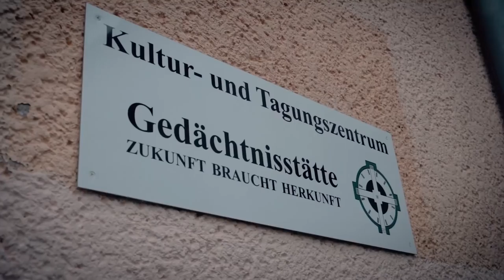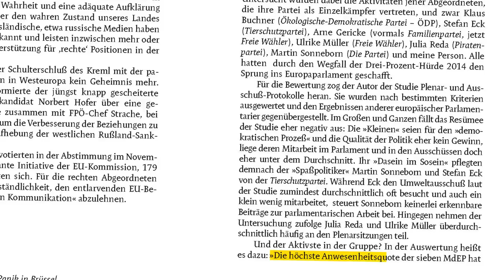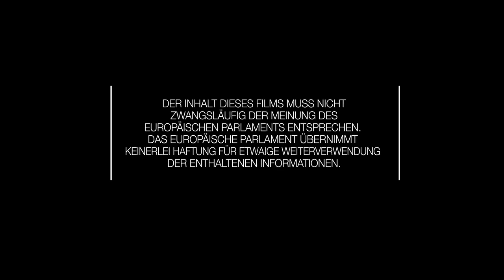Buchlesung von Udo Voigt (NPD) in Guthmannshausen - Einer für Deutschland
Filmbeitrag über die Buchlesung von Udo Voigt in Guthmannshausen

Anschauen lohnt sich in jedem Fall: Hier ist nun ein kurzer Filmbeitrag über eine Veranstaltung abrufbar, die im Dezember in der Gedächtnisstätte Guthmannshausen (Thüringen) stattgefunden hat. Der Europaabgeordnete Udo Voigt präsentierte hier vor zahlreichem Publikum sein neuestes Buch Einer für Deutschland. Als Europaabgeordneter in Straßburg und Brüssel. Darin gibt Udo Voigt, der über einen jahrzehntelangen politischen Erfahrungsschatz verfügt, tiefgehende Einblicke in seine Arbeit als Parlamentarier, wobei auch positive wie negative Erlebnisse nicht zu kurz kommen.

Das Buch – Herausgeber ist die europäische politische Stiftung Europa Terra Nostra – wurde dieser Tage veröffentlicht. Damit entstand unter der Verantwortung von ETN in verhältnismäßig kurzer Zeit bereits die dritte Publikation, nachdem 2016 aus der Feder von Daniel Friberg Die Rückkehr der echten Rechten. Handbuch für die wahre Opposition und im Jahr darauf der Sammelband Beiträge zur Reconquista. Zeiten des Wandels erschienen sind.

Mit diesen beiden Titeln war ETN auf der jüngsten Frankfurter Buchmesse vertreten. Weitere Veröffentlichungen befinden sich in Planung. Beispielsweise steht eine Arbeit von Sascha A. Roßmüller, der auch zum Autorenkreis der nationalen Monatszeitung Deutsche Stimme gehört, kurz vor der Fertigstellung. Roßmüller befaßt sich in seiner Publikation mit dem Thema Europa contra EU.